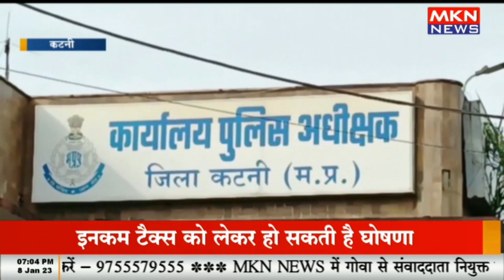बाइक लूट के 6 आरोपी गिरफ्तार